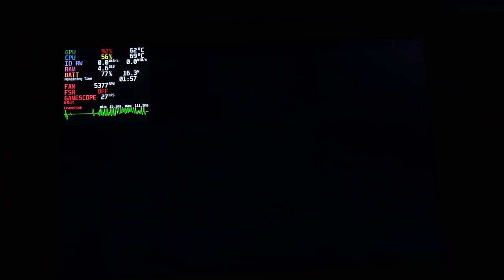Forza Horizon 1 | Steam Deck 10w TDP | BEST SETTINGS IN DESCRIPTION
(download the file and paste it with the replacement into the folder with the emulator, or copy all the settings and paste them into the file with the emulator settings)
With this setting, the game crashes very rarely, slows down less, but there are graphical bugs.

Use with GE-Proton 8-25

The console has a soft processor undervolt, RAM overclocking to 6400 MHz with reduced timings, as well as Steam OS optimization.

My Steam Deck Settings:
Soft undervolt CPU -25
GPU Undervolt -20
Voltage at SoC +15
RAM frequency 6400
Timings:
Trcdrd 0Bh Clk |
Trcdwr 0D Clk |
Trp 0Bh Clk |
Trc Ctrl Manual |
Tras 16h Clk | Trc 0x31 |
TwtrS 4 Clk |
TwtrL 6 Clk |
Trtp 5 Clk |
Twrrd 8 Clk |
Trdwr 0Eh Clk

 (файл скачать и вставить с заменой в папку с эмулятором, либо скопировать все настройки и вставить в файл с настройками эмулятора)
С данной настройкой игра вылетает очень редко, меньше тормозит, но имеются графические баги.
Использовать с GE-Proton 8-25

На консоли сделан софт андервольт процессора, разгон ОЗУ до 6400 МГц со снижением таймингов, а также оптимизация Steam OS.

Мои настройки Steam Deck'a:
Софт андервольт CPU -25
Андервольт GPU -20
Напряжение на SoC +15
Частота RAM 6400
Тайминги:
Trcdrd 0Bh Clk |
Trcdwr 0D Clk |
Trp 0Bh Clk |
Trc Ctrl Manual |
TwtrS 4 Clk |
TwtrL 6 Clk |
Trtp 5 Clk |
Twrrd 8 Clk |
Trdwr 0Eh Clk